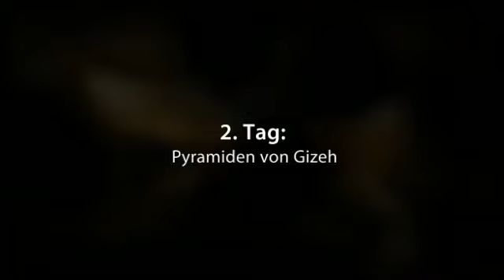Memphis Tours Egypt- Kurztrip nach Kairo mit Memphis Tours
Während Ihres Kurztrips Kairo Besichtigen Sie Stufenpyramide von Zosser, Pyramiden von Gizeh, Äyptisches Museum, Zitadelle, Altkairo & Khan El Khalili Bassar.